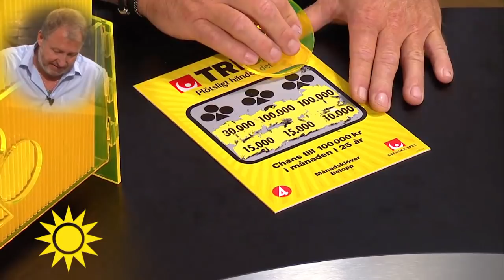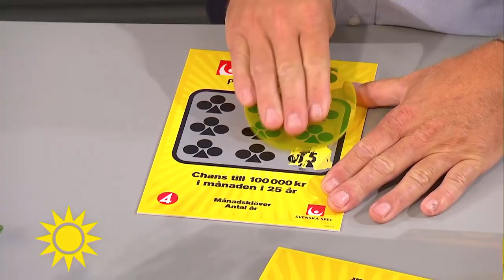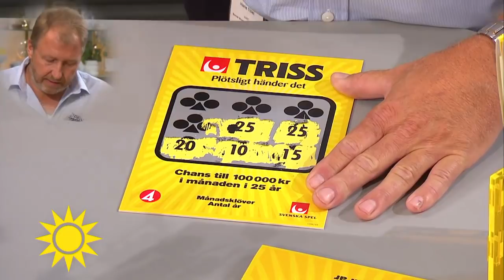Trisskrapare blev förvirrad av treklövern på lotten: ”Vi är glada att du inte s - Nyhetsmorgon (TV4)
Dagens trissvinnare heter Hans Thiel och kommer från Stora Vika. Och det råder inga tvivel om att Thiel ska skrapa fram en summa som betalas ut i flera månader framöver – frågan är bara hur många!